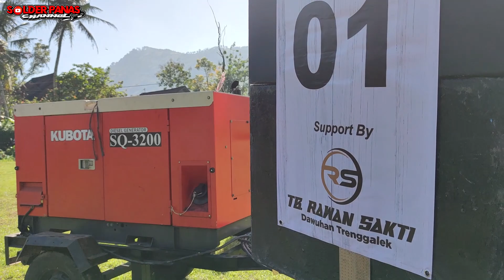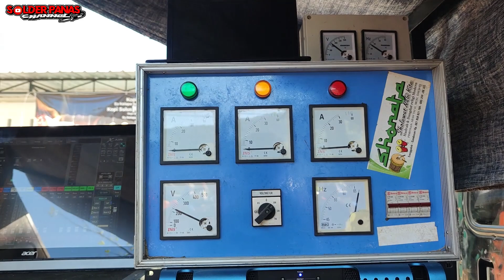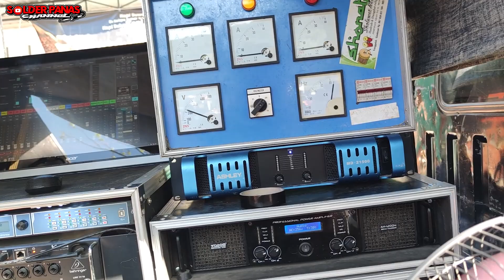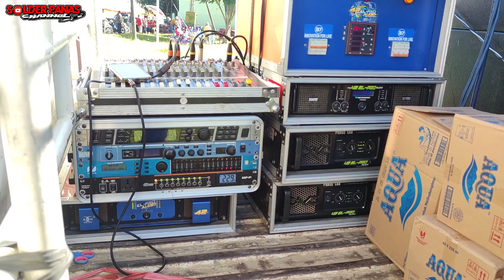ABSEN PESERTA KARNAVAL SOUND SYSTEM DAWUHAN TRENGGALEK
Semoga bermanfaat